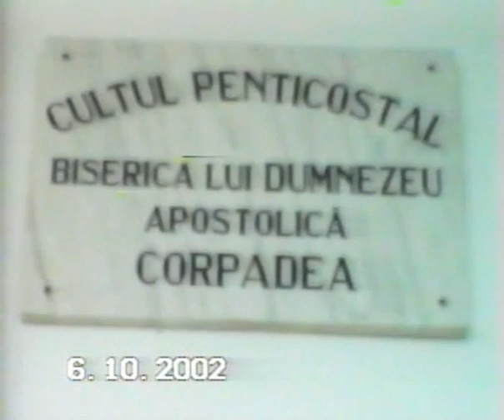🔑 Niculiță Chiorean (2002) - Îndemn la rugăciune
Niculiță Chiorean este un slujitor și pastor din Jucu, Cluj.
Îndemn de la deschiderea Bisericii Penticostale din Corpadea, Cluj-Napoca (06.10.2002).
Arhiva Personală Ș.F.